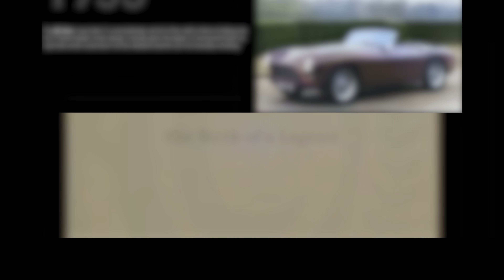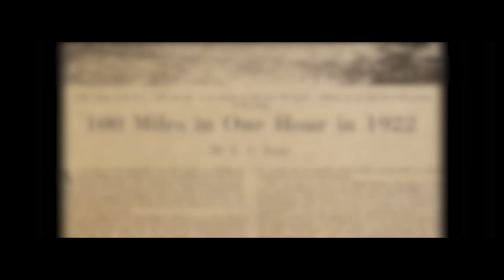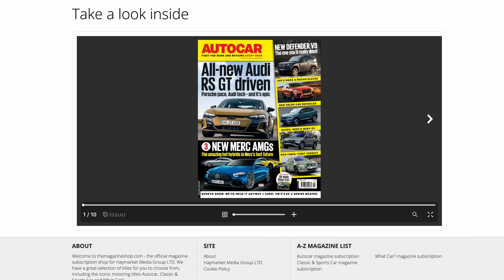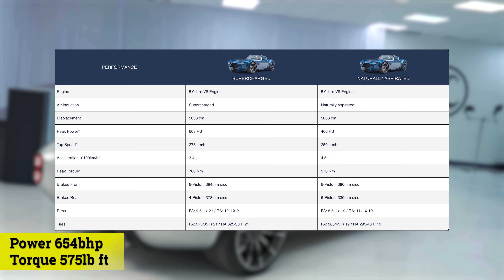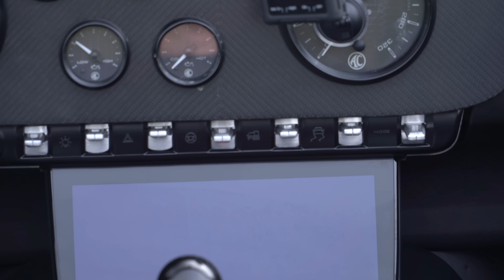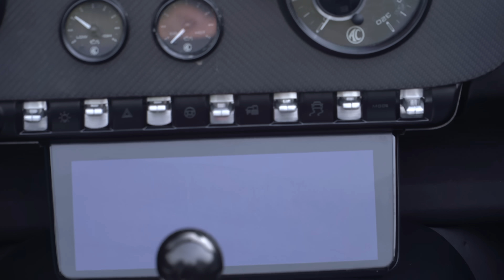All-new AC Cobra: carbon body, 654bhp, world exclusive drive!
AC is launching an all-new Cobra model, completely unrelated to any Cobra that has come before.

The new Cobra GT Roadster has an aluminium chassis, carbon fibre body and a supercharged 5.0-litre Ford V8 engine making up to 654bhp. There's only one prototype on the road, this is it, and Autocar is the only channel to have driven it.

The Cobra GT Roadster will be built in small numbers on the south coast of England and each will cost £312,000. (A non-supercharged version will be a little cheaper and less powerful.)

Join Matt Prior as he talks you through this brand new car, AC's story, how the new Cobra came about, and what this unique pre-production prototype is like to drive.

00:00 Introduction
00:51 AC and Cobra history
02:58 New Cobra technical walkaround
04:50 Driving impressions
10:28 Pricing, outro